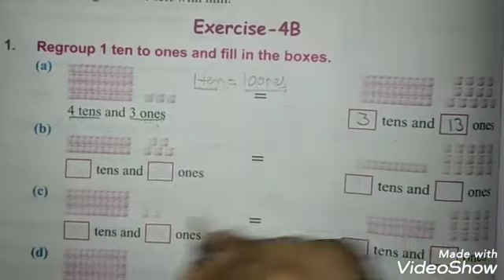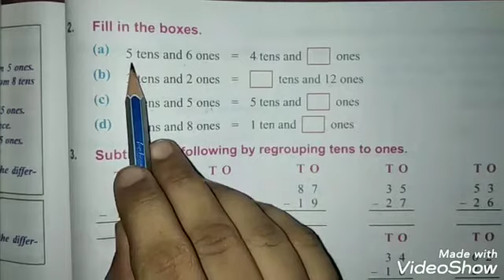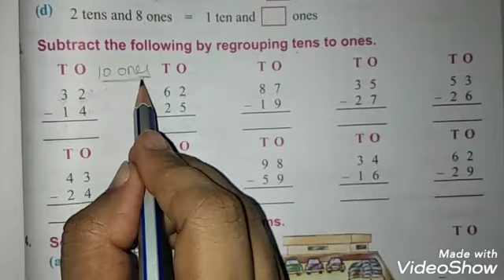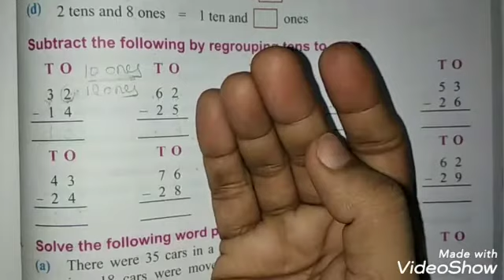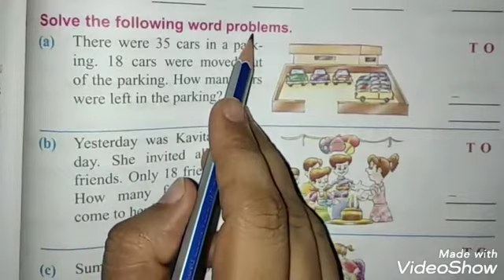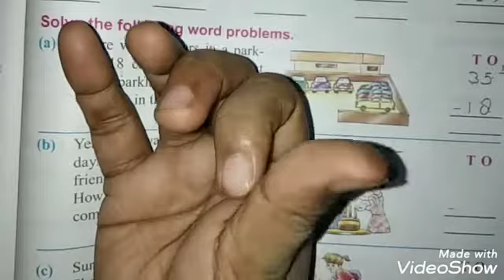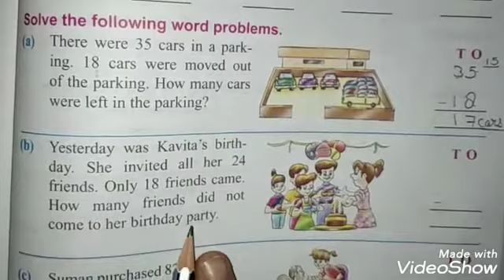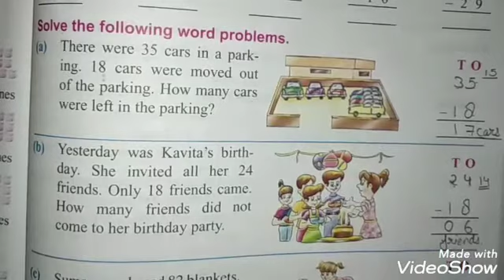Mathematics | Class 2 | Chapter 4.2 | Subtraction